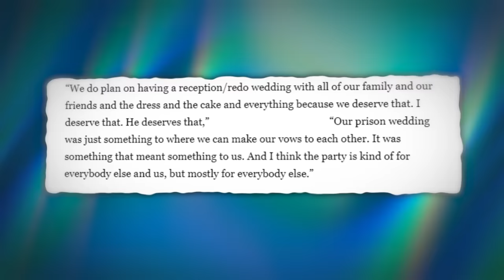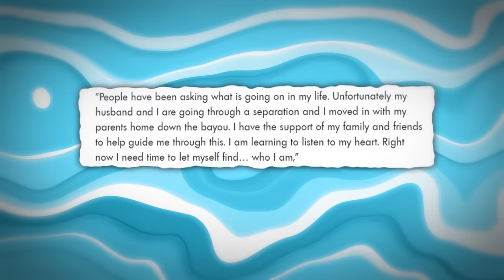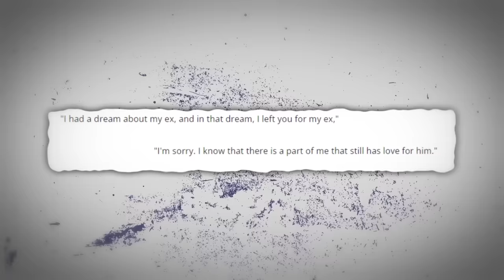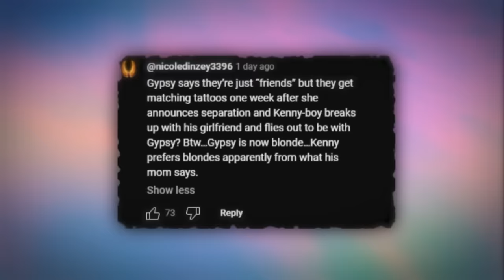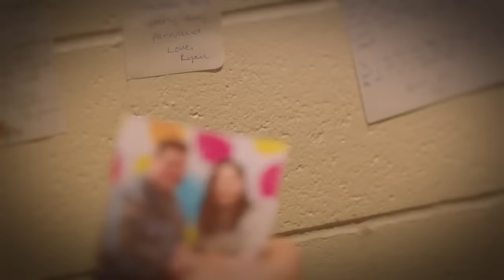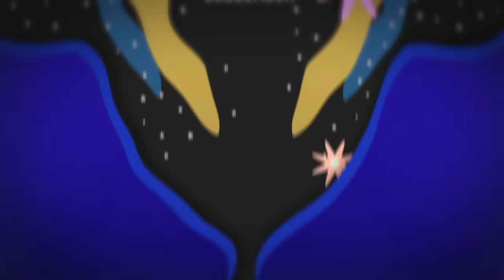Gypsy Rose DIVORCE DRAMA Is OUT OF CONTROL (ex-husband ab3se?)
Gypsy Rose is back in the headlines and this time the drama surrounding her is on another level. From basically announcing her divorce from her husband Ryan to then going on and hanging out with her later. Gypsy Rose has got the whole internet going wild right now. Noww, get this Gypsy is saying the reason she split with Ryan is because he became really mean and borderline abusive with her. However, Ryan is saying that Gypsy left him just to get back together with her ex. And did I mention Gypsy got plastic surgery after going back to her ex? Gurl, this Gypsy Rose drama is MESSY! So let’s get into it and figure out what is really going on.